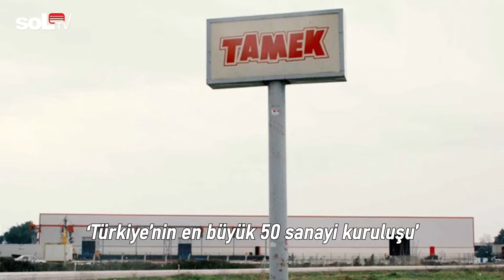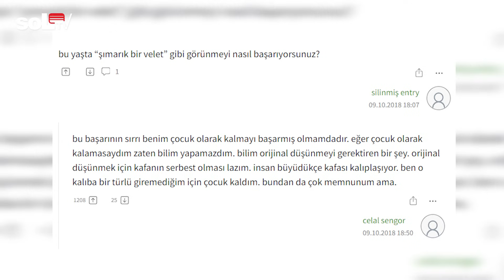Tahmin edilebilir bir Celal Şengör portresi: Tamek Celal Jeolog Celal’e karşı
Besili bir patron çocuğu, antikomünist, yoksul ve cahilden nefret ediyor, herkese dil uzatarak ilgi çekmeye çalışan bir ergen, en sevdiği şey ise dışkı tadımı. Tahmin edilebilir bir Celal Şengör Portresi: Tamek Celal jeolog Celal'e karşı 10 Aralık Pazar günü saat 10:00'da soLTV'de.